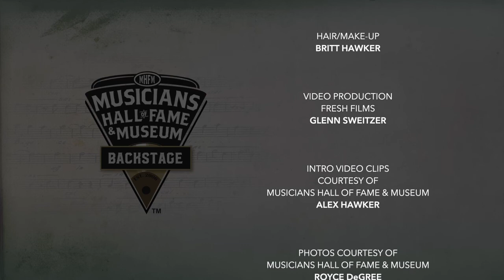Musicians Hall of Fame Backstage: Steve Cropper P. 2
Getting up close and personal with the songwriters and musicians you love! "Musicians Hall of Fame Backstage" is a new show that will be airing on NewsChannel5 plus.  Joe Chambers will sit down and have casual conversations with some of music's most iconic personalities.  On today's show we talk to Steve Cropper.  You can watch Saturday nights at 7:30 on NewsChannel5 plus.